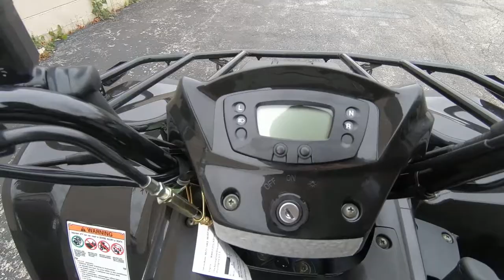2021 Kawasaki Brute Force 300 - New ATV For Sale - Milwaukee, WI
Please visit Southeast Sales Powersports to view this New Super Black 2021 Kawasaki Brute Force 300 for sale in Milwaukee, Wisconsin.

Stock# E90181

Description:
2021 Kawasaki Brute Force 300
YOUR ULTIMATE OUTDOOR ACCOMPLICE
With a mid-size 271cc engine, Brute Force® 300 ATVs can get you around your property quickly and easily, whether you're tackling chores or moving equipment. Nimble handling and low-effort steering make Brute Force 300 ATVs willing accomplices for the active outdoorsman.

Features may include:

COMPACT POWER
SMOOTH & SPORTY
A powerful, sporty 271cc liquid-cooled, four-stroke engine with electric start is paired with an ultra-smooth automatic Continuously Variable Transmission (CVT) with centrifugal clutch offering HI/LO ranges and reverse.

CARGO & TOWING
RELIABLE MUSCLE
Front and rear racks can take on 44 and 66 pounds, respectively, while this compact workhorse can tow another 500 pounds.

BUILT FOR CONVENIENCE
HARD WORK MADE EASY
Easy-to-view multi-function display boasts high tech while full floorboards help protect feet.

CAPABLE SUSPENSION
SURE HANDLING
A wide stable stance, single shock rear suspension and independent A-arm front suspension soak up the bumps and offers sporty handling.

271cc liquid-cooled, 4-stroke engine
Continuously variable transmission (cvt) with hi/lo ranges and reverse with centrifugal clutch
500-lb towing capacity